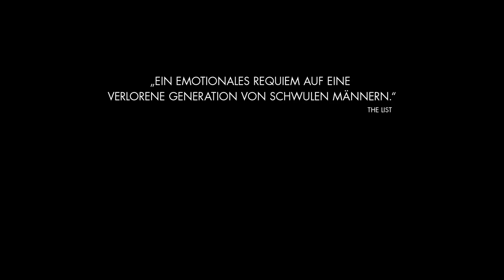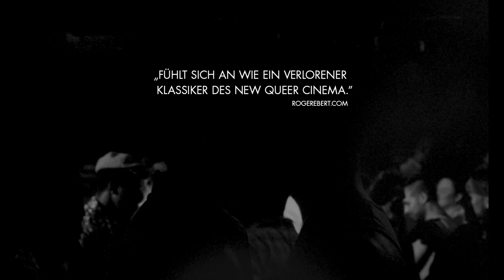1985 Trailer Deutsch | German [HD]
ein Film von Yen Tan
US 2018, 85 Minuten, englische Originalfassung mit deutschen Untertiteln

An den Weihnachtsfeiertagen des Jahres 1985 kehrt Adrian Lester nach dreijähriger Abwesenheit für einen Besuch zu seiner Familie zurück. Er hatte seine texanische Heimatstadt Fort Worth nach dem Schulabschluss verlassen, um in New York City in einer Werbeagentur zu arbeiten. Sein Vater Dale, ein Vietnamveteran, und seine fürsorgliche Mutter Eileen sind strenggläubige Christen; sein pubertärer Bruder Andrew hört heimlich die Musik von Madonna. Adrian hat ihnen bisher nicht erzählt, dass er schwul ist – und seit einigen Monaten schwer krank. In seinem New Yorker Umfeld hat Adrian bereits viele Freunde aufgrund der Aids-Krise verloren. Öffnen kann er sich nur seiner Jugendfreundin Carly.